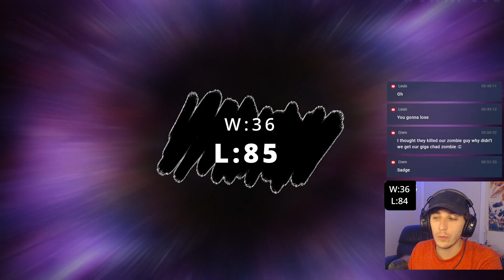Season Reset is Unplayable!!! || Master Duel Masochist Ep.12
Series inspired by @Cimoooooooo where you open as few master packs as possible to make a deck, and then go straight into ranked. Every win gets you a master pack and whatever legacy packs the game decided to give you.  I'm sure EVENTUALLY we'll get playable cards...right?